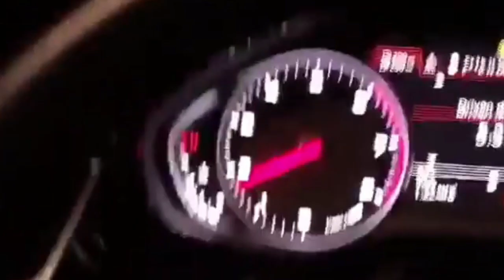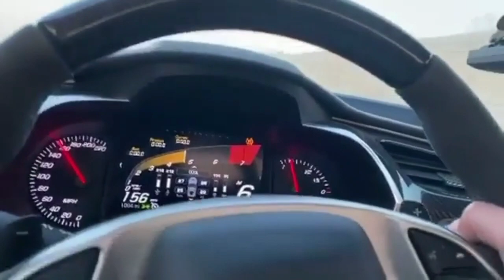Bmw M5 F90 vs Audi Rs7, Zr1, Hellcat, drag races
•Bmw m5 drag races
•vs Hellcat
•vs Audi rs7
•vs Zr1
•vs Nissan Gtr
For mods or more info ⤵️